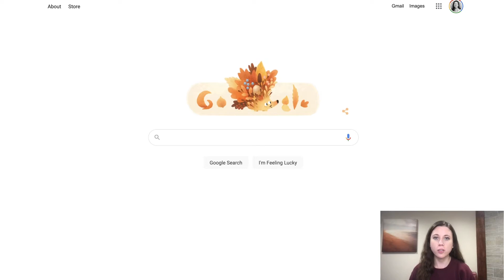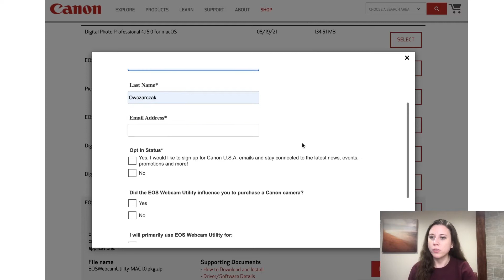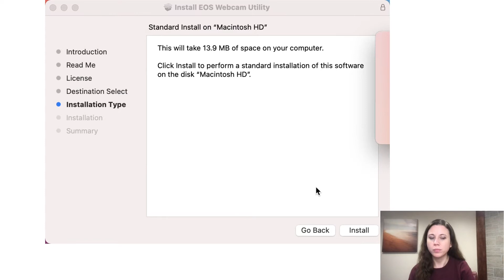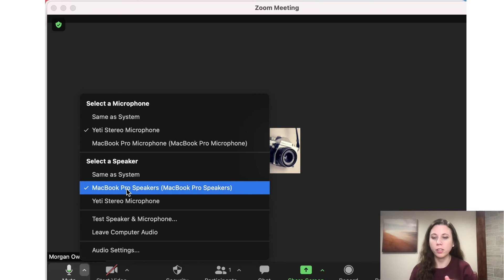vidwheel Creator Network - EOS Webcam Software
VidKit Part List:

Canon EOS M50 Mirrorless Camera + Canon EF-M 15-45mm f/3.5-6.3 Image Stabilization STM Zoom Lens

SanDisk 32GB Ultra 90MB/s SD Card

Power Bank Charger USB Cable 8.4V Canon EOS M50

10” Desktop Ring Light w/ Stand

Amazon 3’ USB 2.0 A to Micro Cable

Sabrent 4-Port USB 3.0 Hub (+ Power Adaptor)

Monoprice Hi-Fi Lightweight On-Ear Headphones

Monoprice Weatherproof/Shockproof Hard Case, 19" x 16" x 6" (Black or Green)

In this video, we walk you through downloading the EOS Webcam Utility software that is needed for the Canon M50 camera that comes in your VCN Vidkit.

If you had to create an engaging, professional marketing video for your business today, could you pull it off?

If you’re like many consultants and other business professionals, you’d probably feel completely overwhelmed.

Even finding a starting point might seem impossible.

And that’s frustrating, because you know if you want to grow your business, video is an essential part of your marketing, sales, and communications strategies.

What you don’t know, though, is how to easily create marketing videos that:

❓ Strengthen your brand
❓ Establish your authority, and
❓ Make people want to do business with you.

That’s the problem we help solve with the vidwheel Creator Network.

What is the vidwheel Creator Network? It’s a community where entrepreneurs and consultants representing all industries can come together to master the simple steps to stabilize and grow your business through video.

From strategy to audio and lighting, staging, preparation, to feeling 100% natural in front of the camera, the vidwheel Creator Network is where you can learn it all.
It is a supportive, energizing place to learn, share feedback, and grow alongside a community of professionals a lot like you!

Our affordable membership package even includes a done-for-you equipment kit. A video studio-in-a-box for your home or office.

We’ve curated these kits for simplicity, versatility, and video creation power.

No guesswork. No bins full of equipment you bought but didn’t need.

It’s the trifecta of video mastery:

✅ Right training
✅ Right equipment
✅ Right community

If this sounds like what you’ve been looking for, please take a moment to check out the vidwheel Creator Network